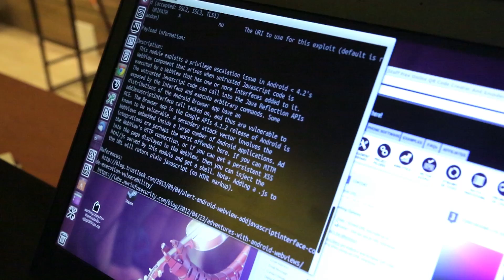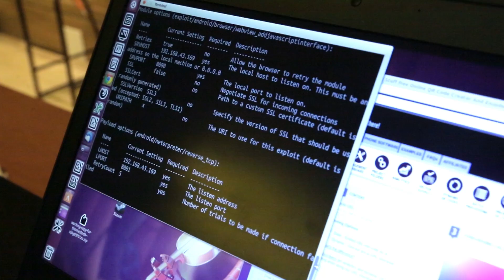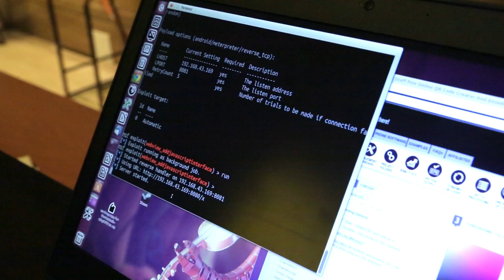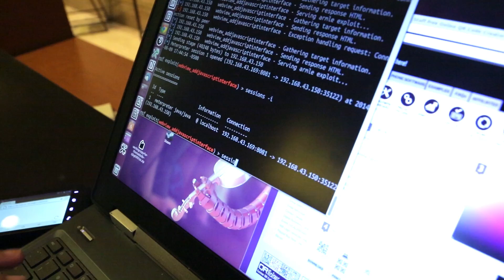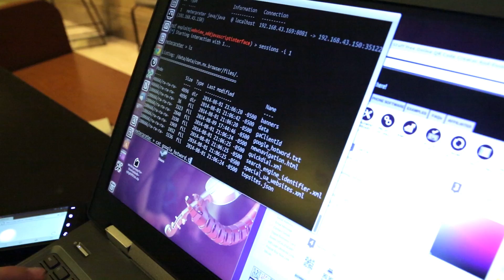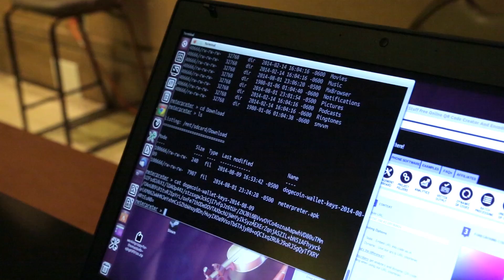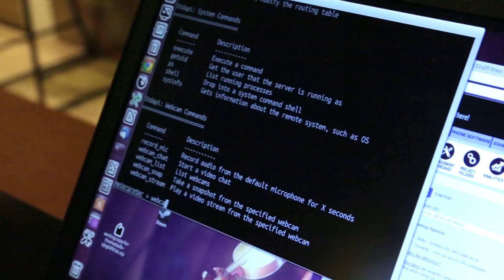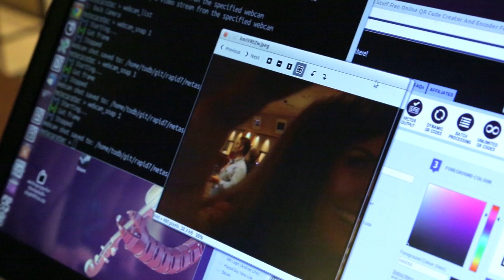DEFCON 22 Using Metasploit to Exploit Android Demo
Tod Beardsley, Pirate Captain of the Metasploit Framework, gives Alicia Webb a real-world demo of how to hack a current generation Android phone by exploiting the WebView addJavascriptInterface bug -- even though the exploit has been well documented for over 3 years.

Depending on your source, between 70% and 95% of all Android devices currently in use are vulnerable to this kind of attack.